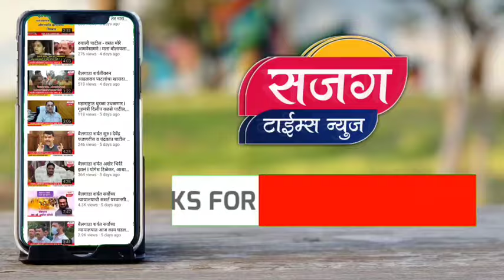आमदार अतुल बेनके यांनी अधिवेशनात रेल्वे प्रश्नावर उठवला आवाज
आमदार अतुल बेनके यांनी अधिवेशनात रेल्वे प्रश्नावर उठवला आवाज atulbenke session maharashtra assemblysession @SajagTimesNews @sajagmediagroup7700